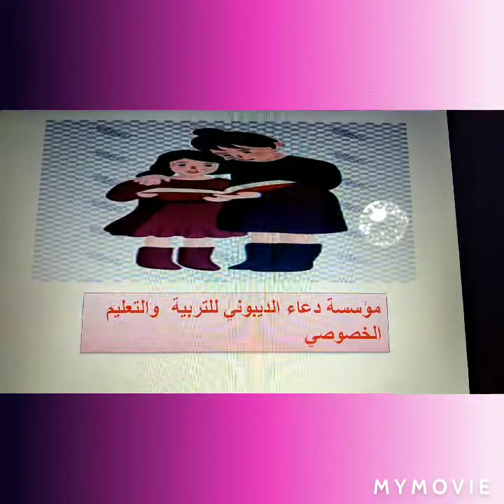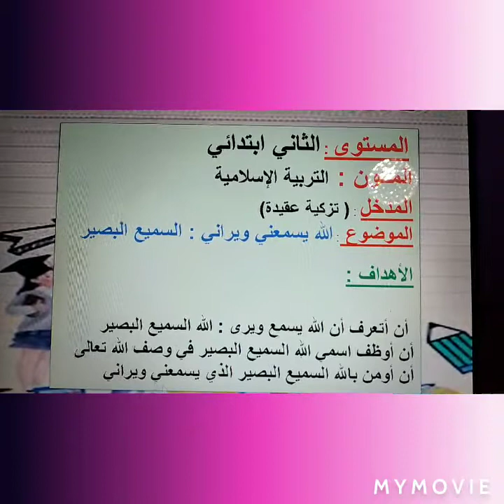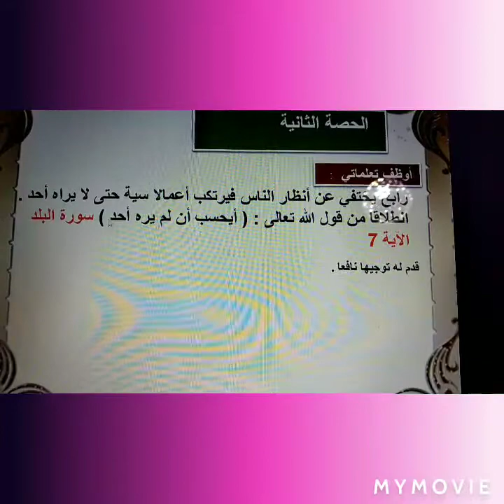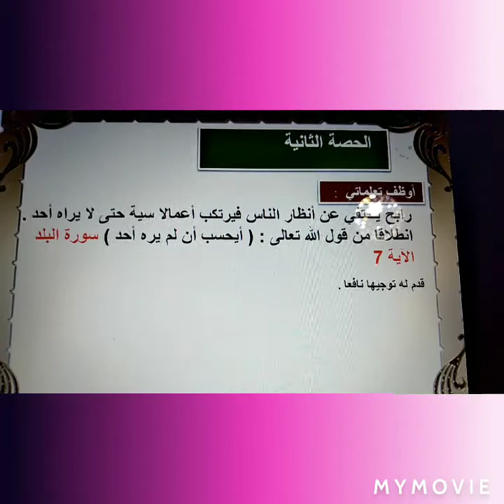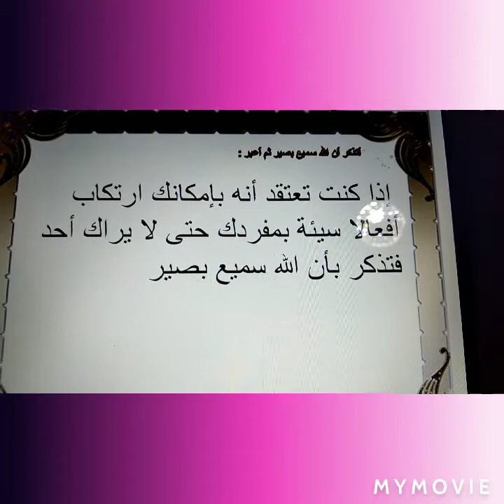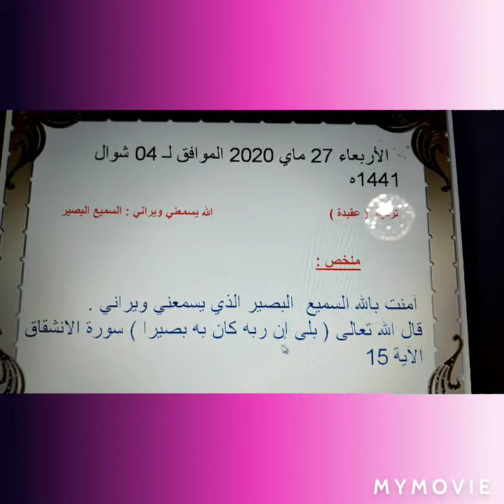المستوى الثاني ابتدائي / تزكية، عقيدة: الله يسمعني ويراني الأستاذة: خديجة البقالي